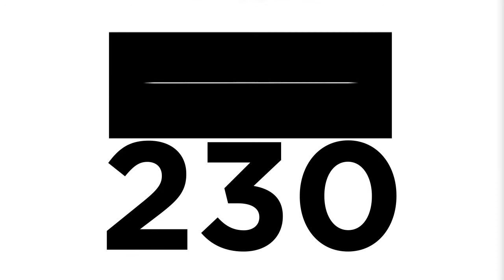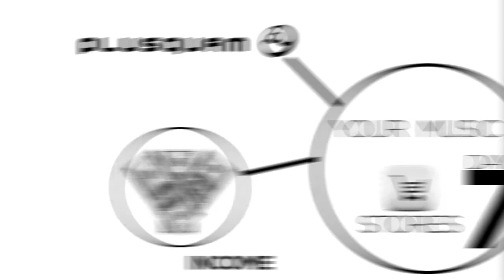Join Plusquam Records Labelgroup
Label: Plusquam Records